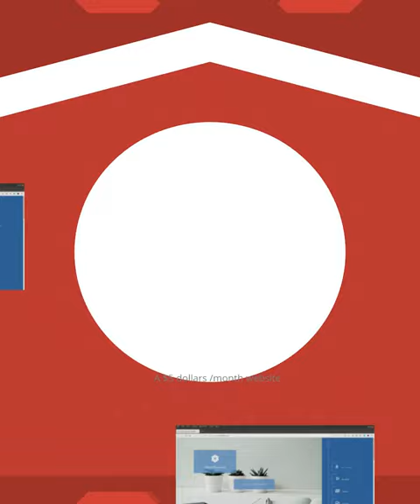NFL free agent Odell Beckham Jr. taken off plane in Miami - The Associated Press - en...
MIAMI (AP) — NFL free agent Odell Beckham Jr. was removed by police from an aircraft before takeoff at Miami International Airport after officials said he failed to respond to requests to buckle his seatbelt and appeared to be unconscious, police and airline …

Siteforfive.com - A one place solution for all your website related problems in $5/month.
Need a website to start your business online. We will help you to get your business online with great technologies for low cost. Get a website for $5 dollars per month.